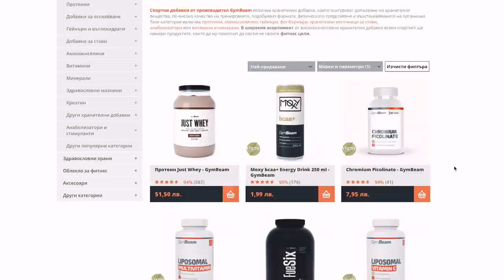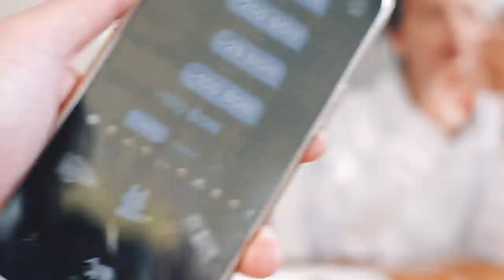SQUID GAME ПРЕДИЗВИКАТЕЛСТВО | DALGONA СЛАДКИ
Днес ще готвим, но и ще направим предизвикателството от Игра на калмари🍪